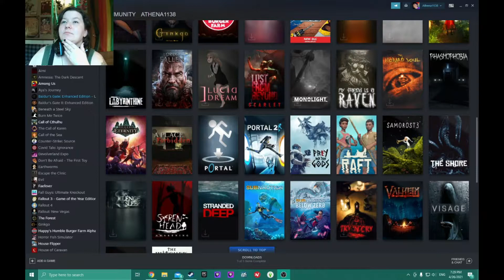Subnautica: Below Zero, Pt. 1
Dive down to the deep dark with me!